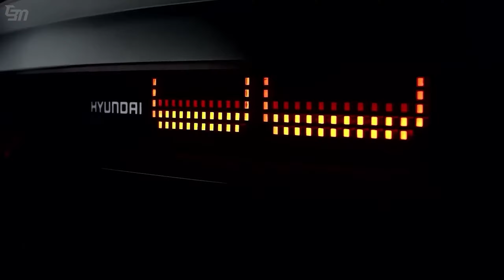N VISION 74 - PARECE UM DELOREAN, MAS É O NOVO HÍBRIDO A HODROGÉNIO DA HYUNDAI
À primeira vista, o Hyundai N Vision 74 até pode parecer inspirado no icónico DeLorean. Contudo, as «musas» que estão na base deste protótipo revelado pela divisão N da Hyundai são «da casa».

Segundo a marca sul-coreana, o design do N Vision 74 foi buscar inspiração não só ao protótipo N 2025 Vision Gran Turismo como ao concept Hyundai Pony Coupe de 1974 desenhado pela Italdesign de Giorgetto Giugiaro.

O resultado final foi um protótipo com um visual a tender para o retro, mas nem por isso menos desportivo, atual ou até agressivo.

Nosso canal de curiosidades @EntretendoUniverso
Canal músicas @Uniquestylecars